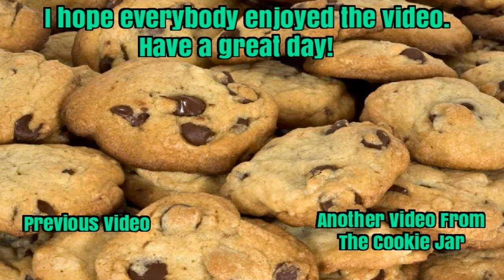Dragon Ball FighterZ Online Matches (2-20-2019)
For those of you who enjoy my fighting game videos, I decided to take a short break from my Mega Man 2 playthrough videos and uploaded these online Dragon Ball FighterZ matches I had on 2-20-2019. For those of you who enjoyed my Mega Man 2 playthrough, don't worry, the last two parts will be coming up soon.

The matches shown here have to be some of my most enjoyable ones while playing Dragon Ball FighterZ.

Opponents featured in this video:
Elgran 0:14
Godnoseinto 7:56
Prophet 16:19

GGs, everyone. I had a lot of fun playing with you guys! ^_^